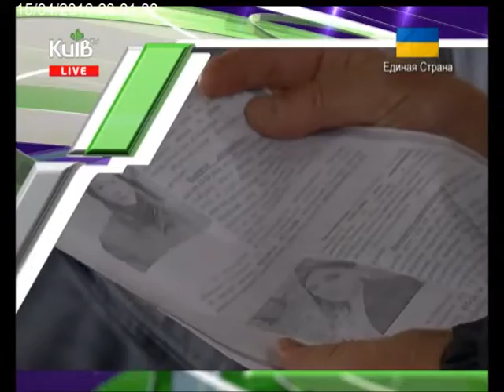15.04.16 Столичні телевізійні новини 23.00 ч1